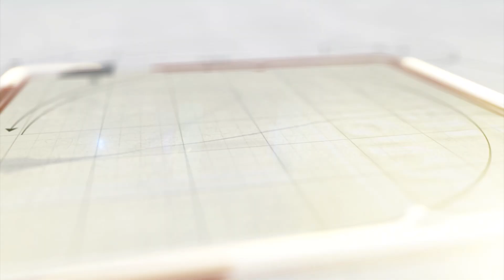અરવલ્લીના આદિવાસીઓને લખપતિ બનાવાશે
ભિલોડાના શામળાજી ખાતે વિશ્વ આદિવાસી દીવસ ની ઉજવણી સરકારના ઉધ્યોગ મંત્રી બળવંતસિંહ રાજપૂતની વિશેષ ઉપસ્થિતિમાં સંપન્ન થઈ . અરવલ્લી જિલ્લા ના 500 આદિવાસીઓ ને ધનપતી બનાવવા નું લક્ષ્યાંક  આદિવાસી સમાજના યુવાનોને માટે રોજગારી ઊભી કરવા માટે ઉદ્યોગો સ્થાપવામાં આવશે